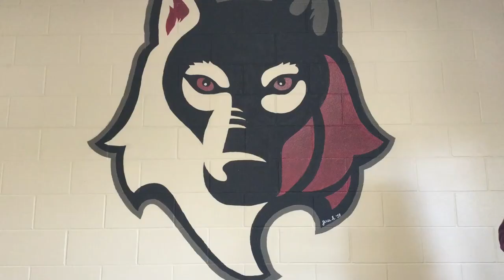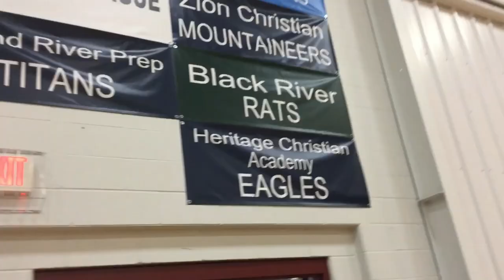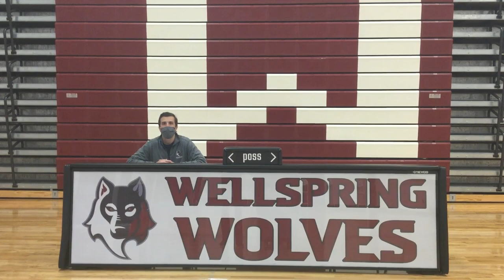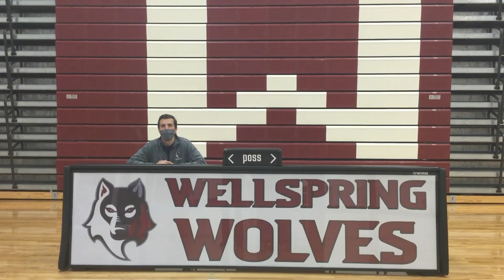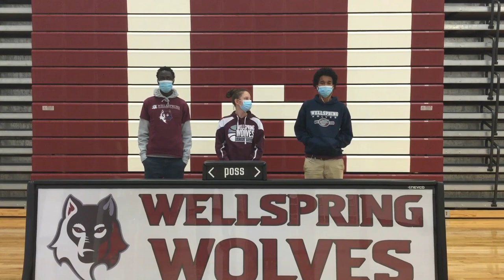Wellspring Prep Step Up Day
Learn more about our school, peek into a few of our classrooms, and get to know some of our staff and students. Interested in applying to Wellspring Preparatory High School?